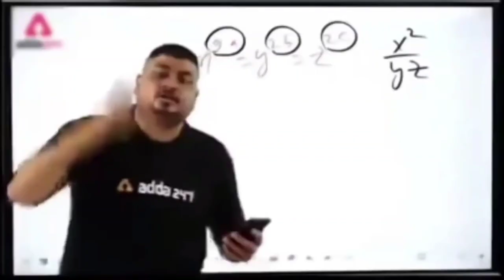Mech Arena || 5v5 Tournament || level 9